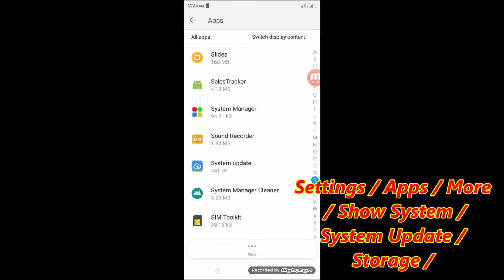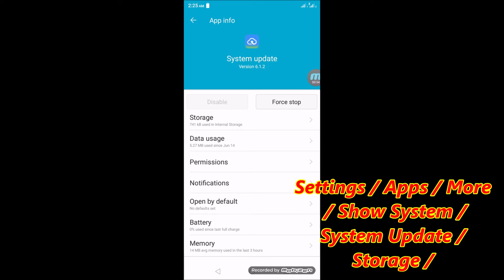How to Fix "System Update has Stopped" Pop up Message Randomly on Android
How to Fix "System Update has Stopped" Pop up Message Randomly on Android Mobile / Panasonic Z1